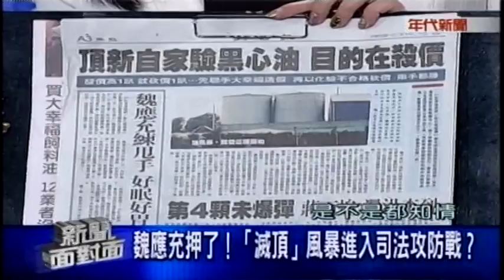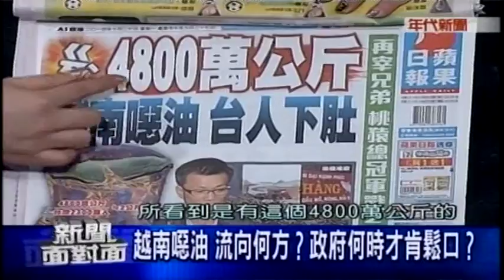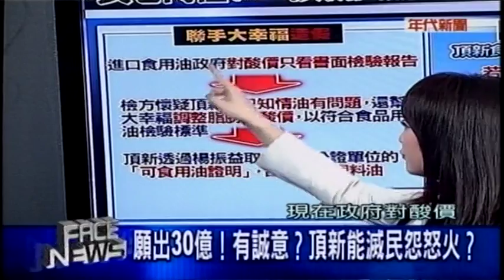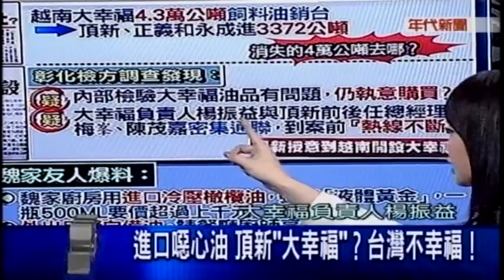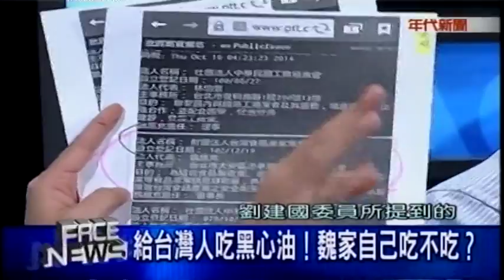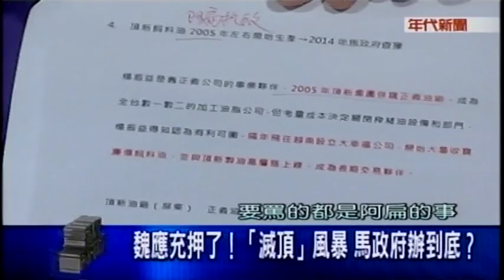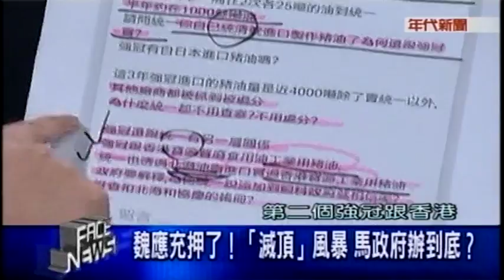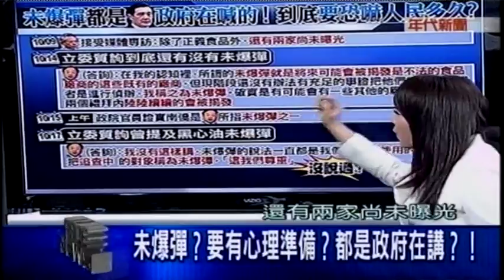10202014 年代新聞面對面 ERA FACE NEWS